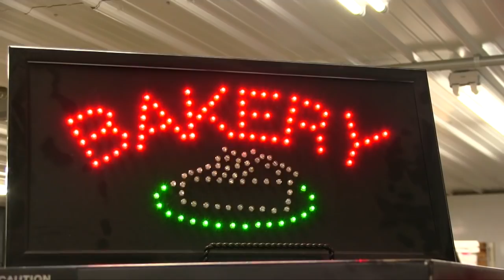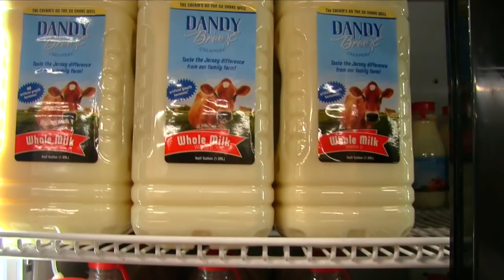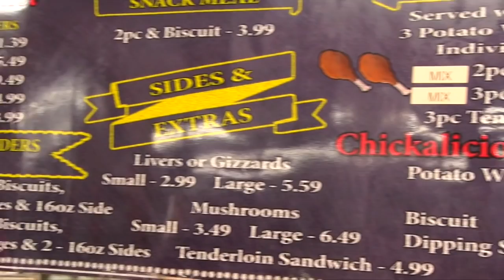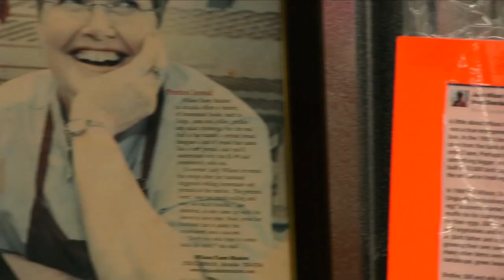Ashton's Special Segment--Wilson's Farm Market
This video is about Ashton's Special Segment